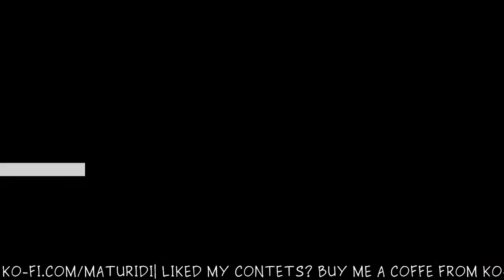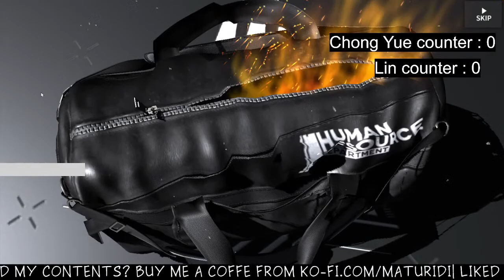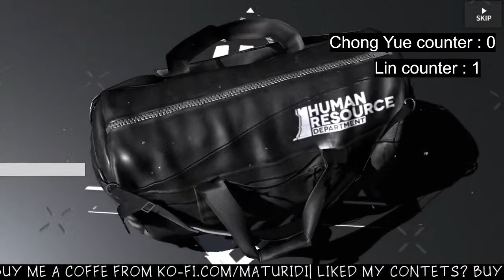[ARKNIGHTS] Let's Pull for Chong Yue and Lin Yushia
Your montlhy resource dump on Arknights limited banner